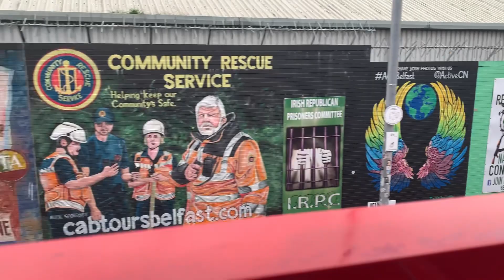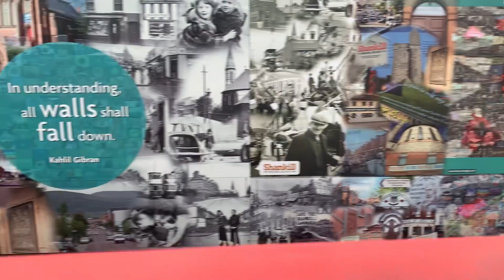Northern Ireland bus tour, Dunluce Castle, Giants Causeway, Dark Hedges and Belfast